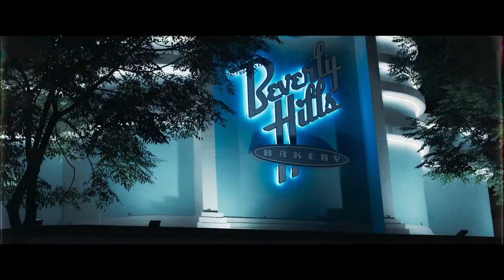Con los años que me quedan - Tráiler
Con los años que me quedan - Tráiler (2022)

Sinopsis: Macarena se crio en una familia humilde. Sus padres decidieron emigrar a Estados Unidos cuando ella tenía cinco años. Carismática, de gran carácter y fuerza, Macarena vivió una adolescencia algo complicada, pero un giro inesperado logró ubicarla y centrarla: decidió estudiar Derecho. Diana, una policía a la que conoció en unas prácticas, se convierte en el amor de su vida. Todo parece ir como siempre soñó, pero su padre origina un cambio brusco en su vida.

Dirección: Frank Ariza
Reparto: Regina Blandón, Paco Tous, Michelle Rodríguez, Antonia San Juan, Manuel Vega, Enrique Villén, Estefanía de los Santos, Lucía González, Miguel Herrera...